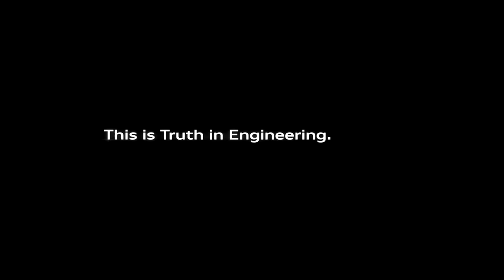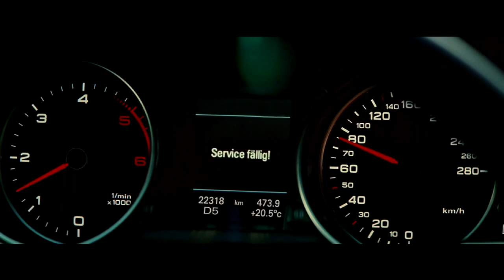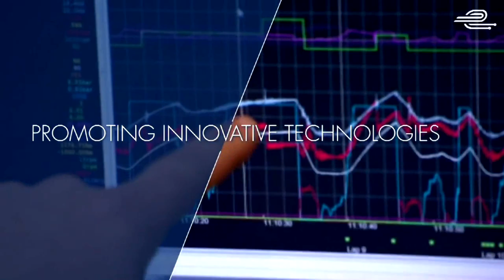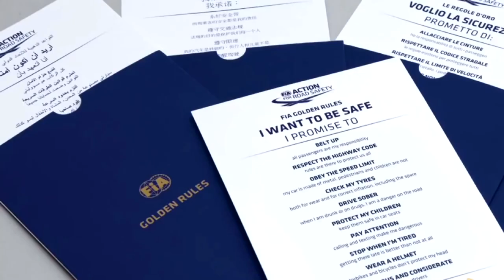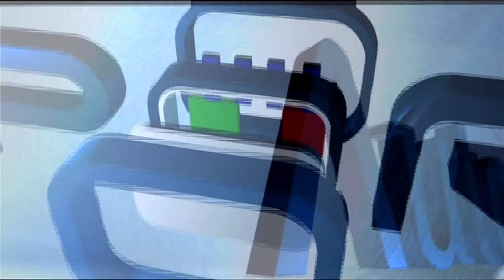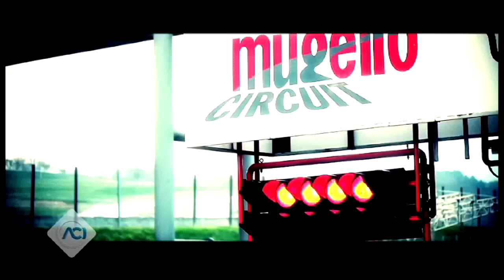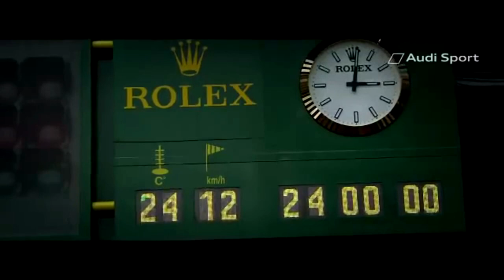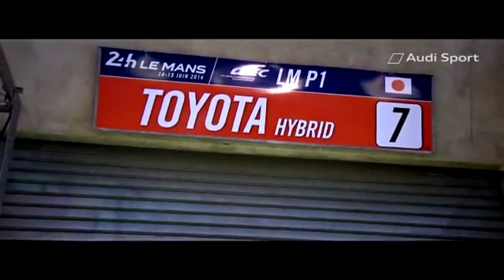Audi Malta Motorsport Awards 2015 ceremony.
Credits:
Filmed by Sports Section PBS Malta

The 1st edition of the Audi Malta Motorsport Awards 2015 Ceremony was a much anticipated event among the Maltese Motorsport community. The ceremony was organised by Malta Motorsport Federation with the collaboration of Audi Malta of Continental Cars Ltd, D Kalkara Regatta, England Insurance Agency Ltd, TVM2, Chevron Creative Solutions, RVC Lighting, A&S Signs and The Waterfront Hotel. The Award Ceremony was hosted at the D Kalkara Regatta, Kalkara and filmed by TVM2.

The MMF’s 1st Edition of the Award ceremony saw champions, teams, and officials from every major branch of its affiliated motor sport entities gather together to receive their recognition by the National Sporting Authority. In total there will be 18 recognitions including 2 special recognition awards, distributed during the night, including the Audi MMF Special Award to Mr Carmel Cilia (Chiefy), who was unanimously voted by all member clubs.